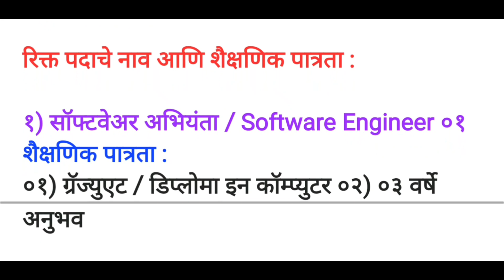औरंगाबाद जिल्हा मध्यवर्ती सहकारी बँकेत विविध पदांची भरती | Aurangabad DCC Bank Bharti 2022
Aurangabad DCC Bank Bharti 2022 : औरंगाबाद जिल्हा मध्यवर्ती सहकारी बँकमध्ये विविध पदांसाठी भरती होणार आहे. यासाठीची अधिसूचना जारी करण्यात आलेली आहे. पदांनुसार इच्छुक आणि पात्र उमेदवारांनी ऑनलाईन ई-मेलद्वारे अर्ज करावा. अर्ज करण्याची शेवटची तारीख १६ डिसेंबर २०२२ आहे.

official website / अधिकृत संकेतस्थळ

औरंगाबाद जिल्हा मध्यवर्ती सहकारी बँकेत विविध पदांची भरती
| Aurangabad DCC Bank Bharti 2022

धन्यवाद !

Follow
Follow
Follow

🚨 महाराष्ट्र पोलीस 🚔
🚨 रुबाब खाकीचा 👮

Follow -- #@_Psi_100
Follow -- #@_Psi_100
Follow -- #@_Psi_100